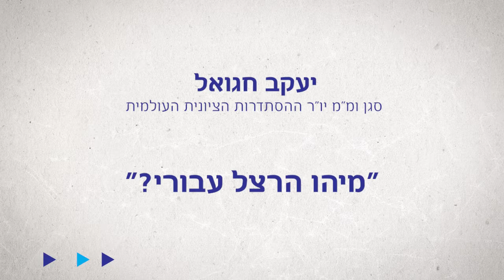ברכת יעקב חגואל ליום הרצל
יעקב חגואל - סגן ומ"מ יו"ר ההסתדרות הציונית העולמית
לרגל יום הרצל תש"ף - 2020, התקיים במרכז הרצל של ההסתדרות הציונית העולמית, יום שידורים מיוחד. במהלך היום עסקנו רבות בהיבטים השונים של חזונו ופועלו של הרצל והרלוונטיות למציאות שלנו כיום.    עקב מגבלות התקופה, כל ההרצאות שודרו באמצעים הדיגיטלים השונים וזכו להשתתפות של אלפי אנשים מרחבי הארץ והעולם
ביום זה השתתפו מנהיגים וטובי המרצים וביניהם: נשיא המדינה - מר ראובן (רובי) ריבלין, ראש הממשלה - מר בנימין נתניהו, ח"כ יאיר לפיד, יו"ר ההסתדרות הציונית העולמית - מר אברהם דובדבני, יו"ר הסוכנות היהודית לארץ ישראל - מר יצחק (בוז'י) הרצוג, סיון רהב-מאיר, הרב בני לאו, שאנן סטריט, תמיר ליאון, ארז אשל, עמיחי שיקלי, פרופ' אריאל פלדשטיין, יעקב חגואל, DAVID MATLOW, צביה מרגליות ועוד